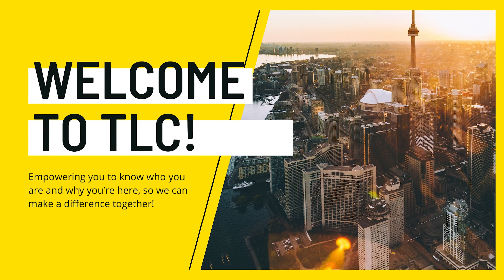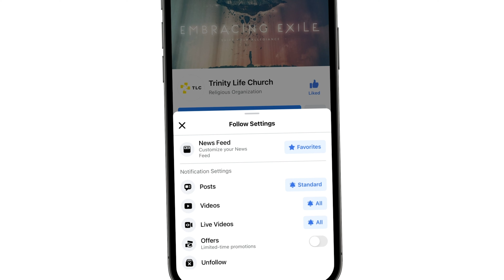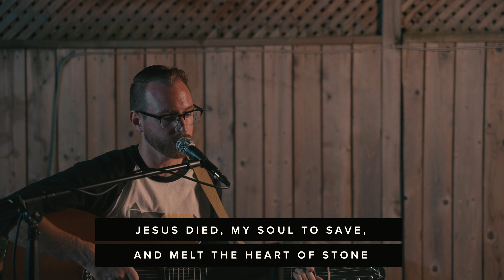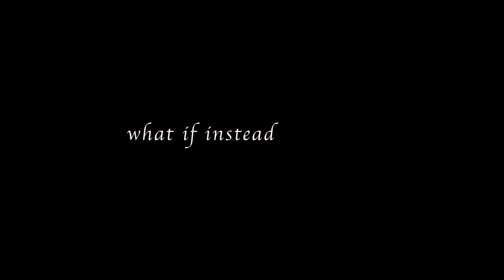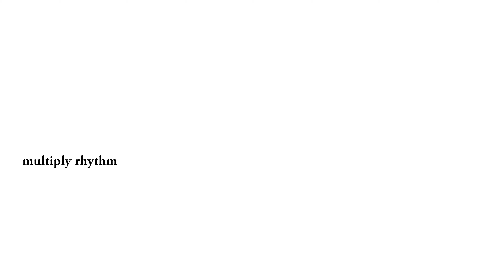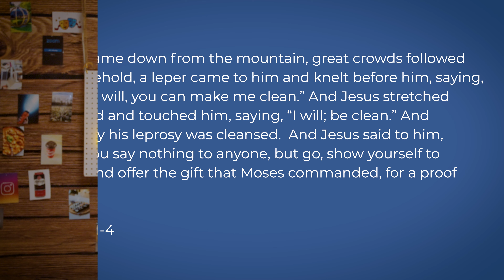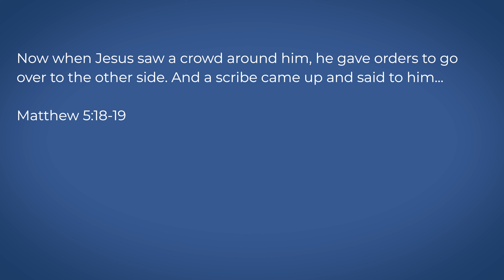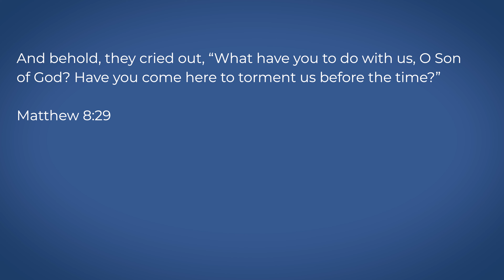Multiply Rhythm : UP-IN-OUT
Rhythm is all around us.

Rhythm is in music.
Rhythm is in the wind and the waves.
Rhythm is in the beating of your heart and the breathing of your lungs.

But what if the rhythms you live out are off? What if instead of a melody, your rhythms are like clanging cymbals?

Jesus desires to breath rhythm into you so you can breath rhythm into others. Jesus has prepared you to make a joyful noise. Jesus spoke peace to the wind and the waves. And He’s given you the same authority.

So get ready to multiply joy.
Get ready to multiply peace.
Get ready to multiply rhythm.